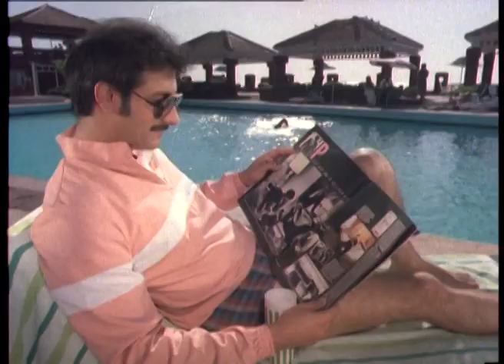Nostalgia from Kailash Surendranath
A very early ad of the 80’s with Juhi Chawla just before she came into films. She was and always will be very close to our family and you can see her presence and confidence even at that time. The male model is Amer Bedi who was very successful those days as a model and is actually family. He lives now in California.
Directed by Kailash Surendranath
Cinematographer R. M. Rao